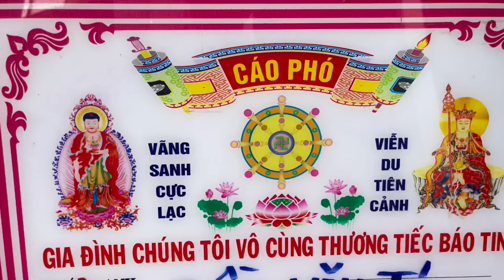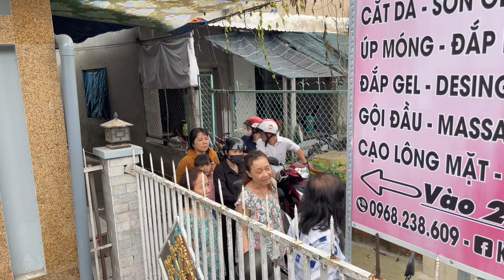Cảnh di quan đưa tiễn anh:TRẦN VĂN TÚ 43t tại phường 5 cai lậy TG…